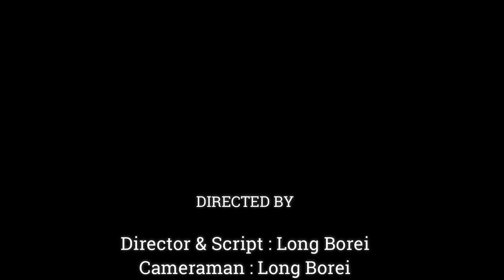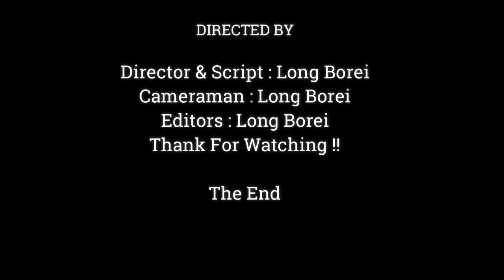Awesome Baby Newborn Monkey Jody See Cameraman With Cute face , Lovely Baby Monkey,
Dear all Value Visitor, This Videos We Want To Show You About ,Awesome Baby Newborn Monkey Jody See Cameraman With Cute face , Lovely Baby Monkey,